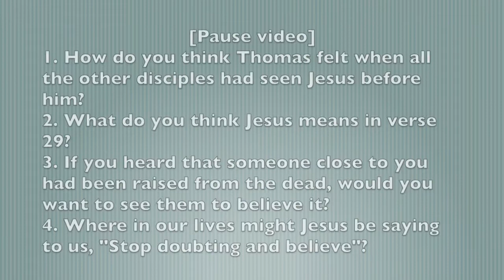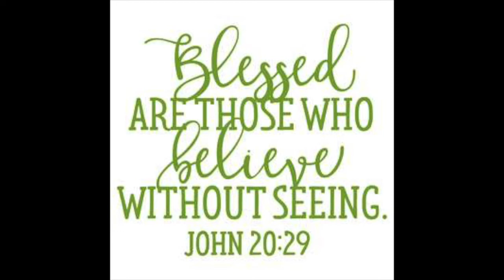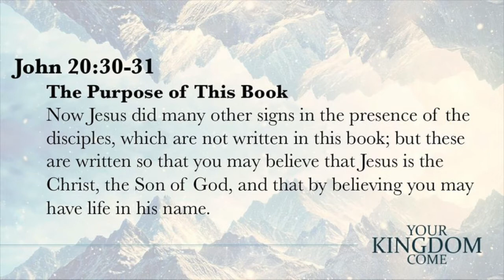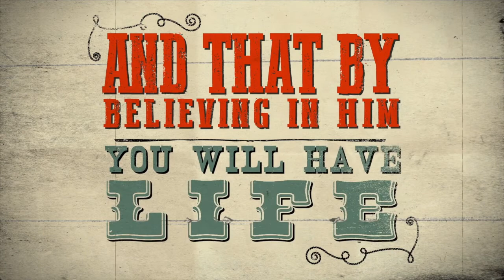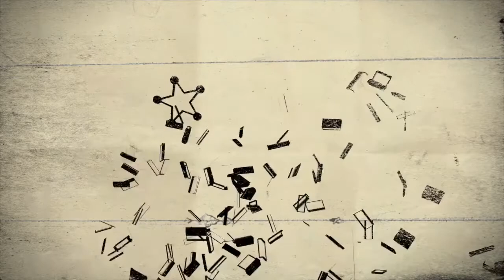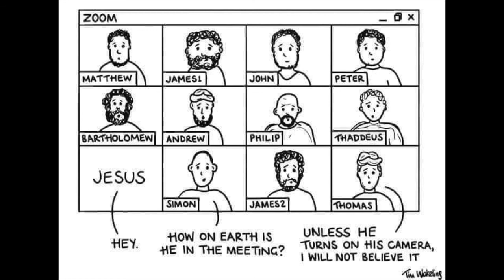Family Focus 19th April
Family Focus talk by Tristan and Sarah